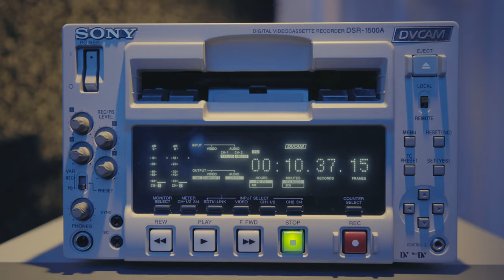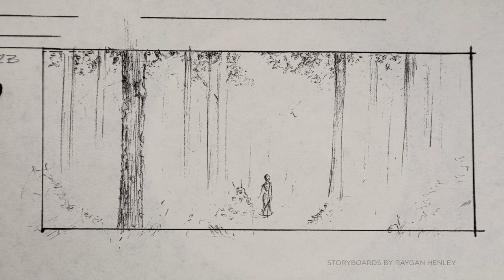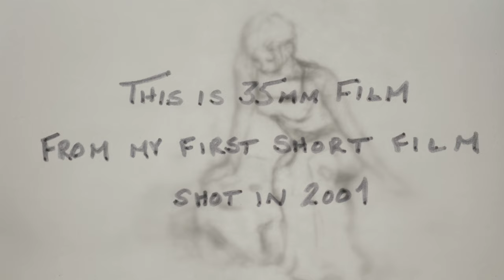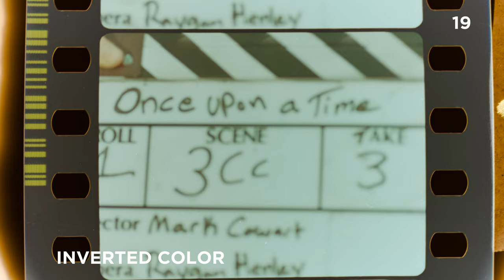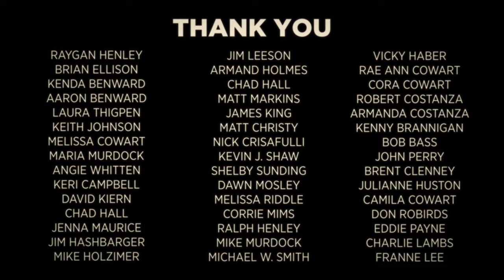Once Upon A Time: 24 Years Later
My first short film was called "Once Upon A Time" and we shot it on 35mm film in 2001. Such a great experience. This video was a fun way to reminisce. Someday, I would love to scan the original negatives, finish the film in a higher resolution and post it here.

"ONCE UPON A TIME" CREDITS:
Written & Directed by Mark Cowart
Produced by Raygan Henley, Brian Ellison and Mark Cowart

CAST:
Young Catherine: Kenda Benward
Older Catherine: Laura Thigpen
William: Aaron Benward

CREW:
Director of Photography: Raygan Henley
Art Director: Keith Johnson
Assistant Art Director: Melissa Cowart
Editors: Mark Cowart, Raygan Henley
Camera Assistants: Jenna Maurice, Jim Harshbarger
Technical Advisor: Armand Holmes
Jib Operator: Chad Hall
Grips: James King, Matt Markins, Jim Harshbarger, Matt Christy, Nick Crisafulli, Kevin J. Shaw, Shelby Shundling
Aaron Benward's Hair & Make-up: Angie Whitten
Kenda Benward's Hair & Make-up: Keri Campbell
Costume Supervisor: Melissa Riddle
Kenda Benward's Costume Design: Mara Murdock
Costume Rental: Encore Theatrics, Performance Cosmetic and Costume Co.
Horse Wranglers: Vicky Haber, Julianne Huston
Craft Services: Camila Cowart, Rae Ann Cowart
Behind the Scenes Video: David Kiern
Catherine's Journal entry: Corrie Mims
Production Assistants: Mike Murdock, Ralph Henley
Film Developed by: Motion Picture Laboratories, Inc, Nashville, TN
Video Transfer: The Film Worker's Club, Nashville, TN
Colorist: Brent Clenney
Storyboard Artist: Raygan Henley

Arri Camera Provided by: Armanda Costanza, Inc., Nashville, TN

SPECIAL THANKS:
Jim Leeson, Vicky Haber, Danny Haber, Maria Murdock, Mike Murdock, Armand Holmes, Robert Costanza, Armanda Costanza, Steve Elkins, Kenny Brannigan, Charlie Lambs, Franny Lee